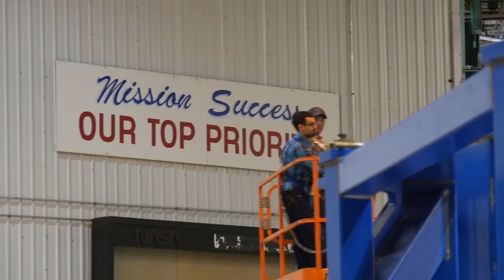Boeing’s “all in” progress on NASA’s Space Launch System for the Artemis I mission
Our Space Launch System teams in New Orleans are working to deliver the first core stage of the rocket to NASA by the end of the year. After the Artemis I launch sends NASA’s Orion capsule around the Moon, the Artemis II mission will take astronauts on a return trip, all leading to the next human landing on the Moon in 2024. See the progress on America’s rocket.